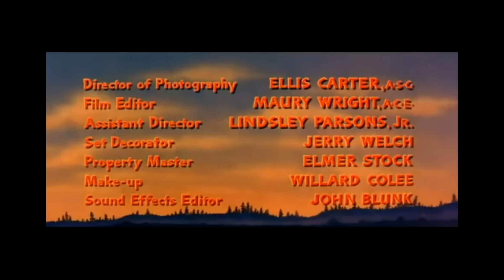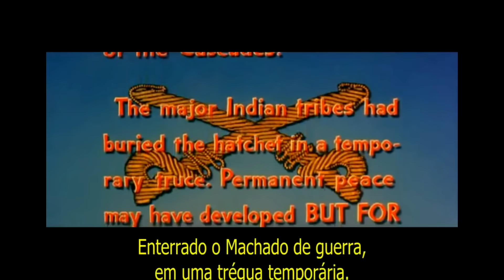Emboscada Selvagem filme faroeste Legendado Oregon Passage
Filmes de faroeste dublados ou legendados os melhores e grátis
Assistam filmes de faroeste para recordarem sua infância e trazerem a memória memoráveis lembranças de um tempo que passou mas que é muito bom recordar a todo momento...
Filmes que selecionamos são os melhores  de faroeste, de bang bang, de spaghetti italiano e muito mais aqui ,filmes de qualidade  para nosso entretenimento , gratís.
Tradicional filme de faroste dos bons escolhido para vocês , vale a pena assistir...

Sinopse: (Oregon Passage) 1957.
O tenente da cavalaria Niles Ord (John Ericson) pretende prender pacificamente o chefe dos indios, o renegado Black Eagle (H. M. Wynant). No entanto, o comandante de Niles, Roland Dane (Edward Platt), nãp permite teimosamente  Niles tentar trazer o Shoshone sem derramamento de sangue. A ignorância de Dane resulta em tragédia e assim acontece...

filmes de pistoleiros, filmes faroeste com franco nero,
filmes antigos legendados, filmes antigos completo, filmes faroeste com lee van cleef, o melhor filme de faroeste, filmes faroeste com terence hill e bud spencer, filmes de faroeste com clint eastwood, filmes de faroeste com charles bronson, filmes de faroeste com  paul newman, filmes de faroeste com tom hanks , filmes de faroeste com roy rogers, filmes de faroeste com james stewart , filmes de faroeste com   henry fonda, filmes de faroeste com kirk douglas , filmes de faroeste com glenn ford , filmes de faroeste com sterling hayden , filmes de faroeste com robert duvall , filmes de faroeste com rory calhoun assistir filmes online faroeste, filmes de faroeste com gregory peck,  filmes de faroeste com robert taylor, filmes de faroeste com burt lancaster,
filmes de sucesso, filmes de faroeste famosos, filmes de grandes bilheterias, filmes que marcaram época, filme de faroeste com Gary Cooper, filmes de faroeste com Robert Mitchum, George "Gabby " Hayes, Richard Widmark, Ernest Borgnine,  Jack Palance, Joel McCrea,  Lee Marvin, Richard Harrison, George Eastman,  Yul Brynner, Gianni Garko, Jeff Chandler,
James Coburn, Richard Boone, Western Cowboy Movie, cowboys, western faroeste,